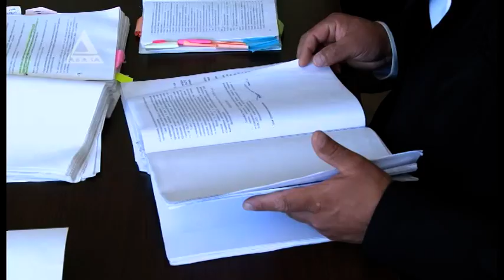Приобщить к делу нельзя. Отклонить